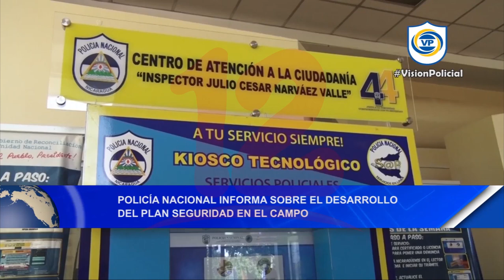Noticias12Nicaragua Policía Nacional informa sobre el desarrollo del Plan Seguridad en el Campo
Policía Nacional informa sobre el desarrollo del Plan Seguridad en el Campo